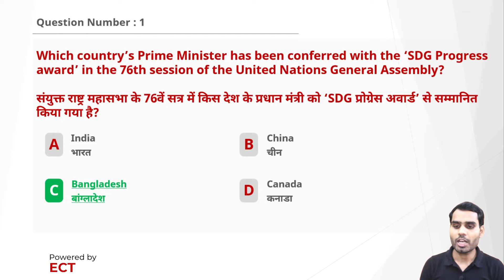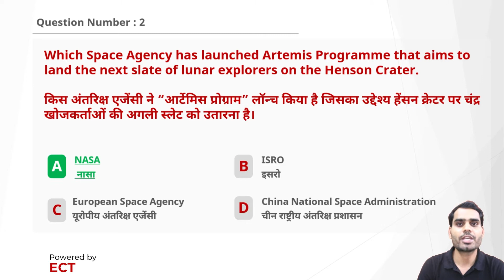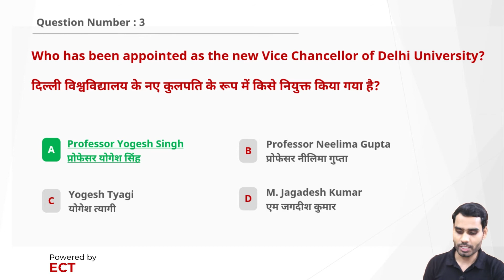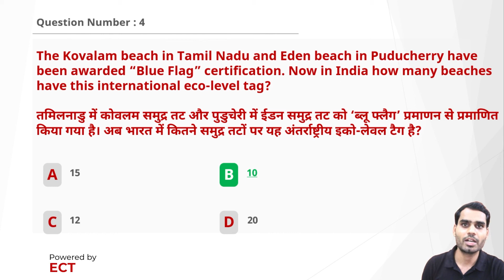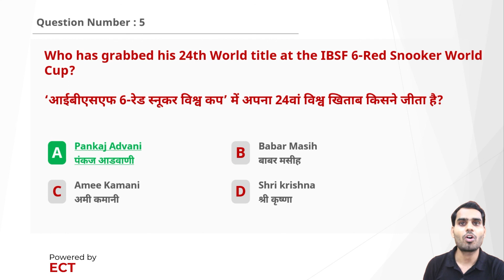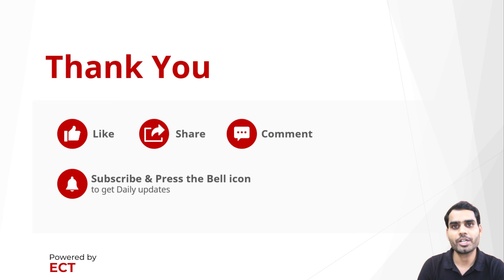Current Affairs of 25 September, 2021 | Daily Current Affairs | SarkariPariksha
Current Affairs of 25 September, 2021 | Daily Current Affairs | By SarkariPariksha
Time Stamp
00:00 - Introduction
00:30 - Question Number 1
01:43 - Question Number 2
04:48 - Question Number 3
06:26 - Question Number 4
08:47 - Question Number 5
09:45 - Signing Off